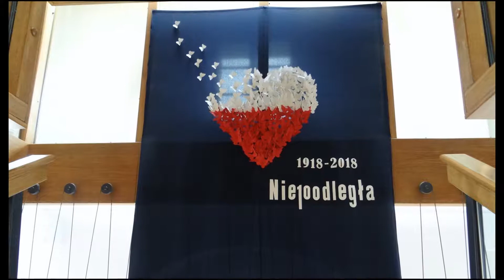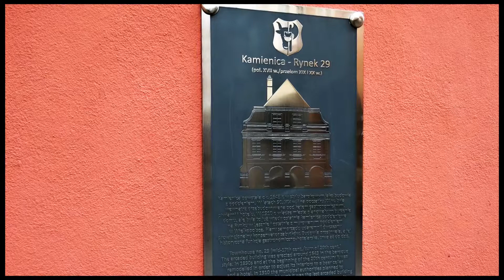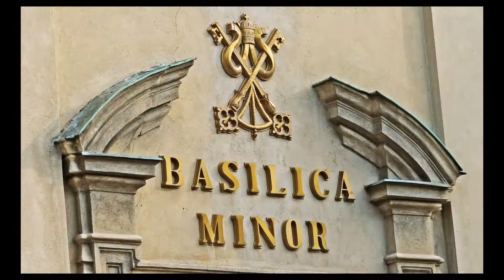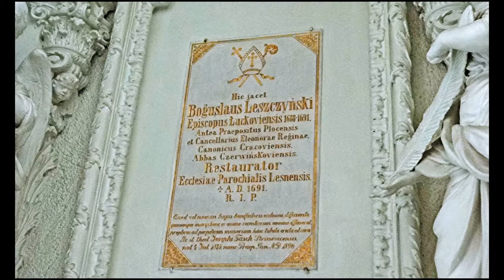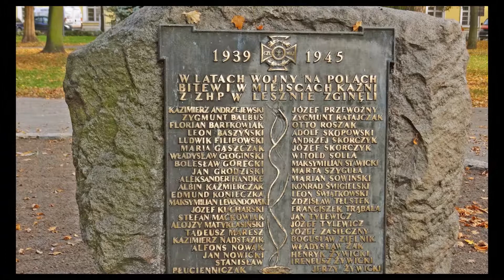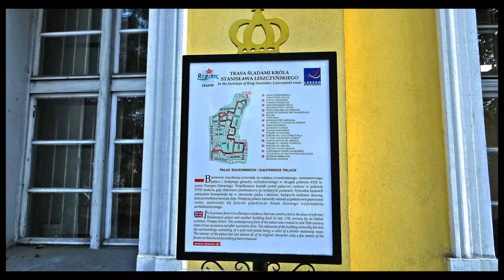Leszno 2019 Poland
lucynawrr foto nikon